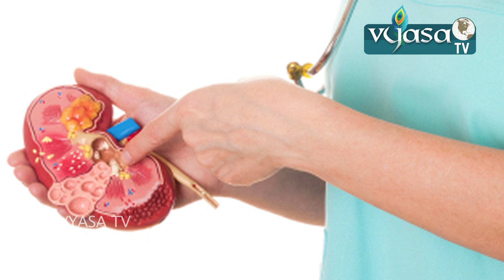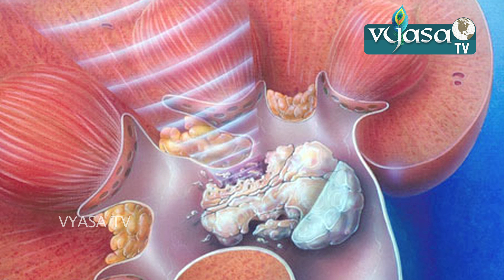కిడ్నీ లో రాళ్లు అసలు ఎందుకు వస్తాయో తెలిస్తే దిమ్మ తిరగాల్సిందే | How do Kidney Stones Form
how do kidney stones form

Vyasa Tv YouTube Channel gives you the latest information on News, Film Industry News, Sports updates, health and fitness, short films, web series, comedy short films, comedy skits, webisodes, beauty tips, business updates, entertainment content etc… Please subscribe Vyasa Tv.